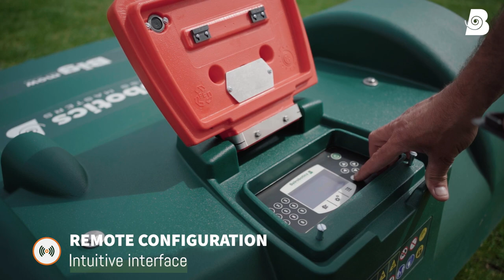Maintain your football pitch with a robotic mower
Since 2004, Belrobotics has been producing robotic mowers in Belgium for professionals looking for the perfect cut.

With our Wisenav® technology combined with GPS-RTK, our robots can now mow more areas in less time and in strips.

Do you manage several plots of land? Our robots can mow up to 75,000m², so you can cover several areas with a single robot.

Using the Belrobotics dedicated app, you can manage your robots remotely from your phone, tablet or computer.

With our robots, you'll save both money and the environment by reducing your CO2 emissions by 90%.